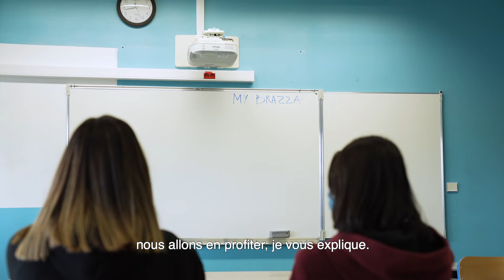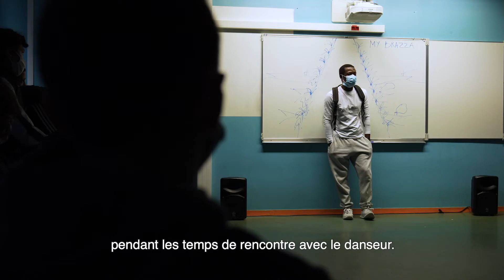Reportage : MY BRAZZA dans une classe du Lycée Guy de Maupassant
MY BRAZZA de David Bobée et Ronan Chéneau, interprété par Florent Mahoukou, a été présenté les 13, 14 et15 janvier 2021 dans trois établissements scolaires colombiens : le collège Jean-Baptiste Clément, les lycées Anatole France et Guy de Maupassant.